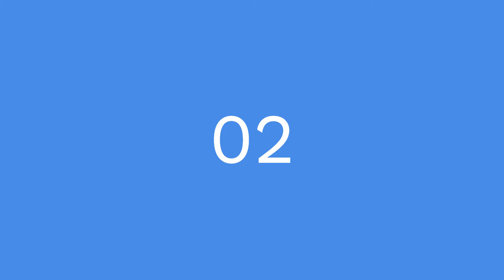MEGA Bank Auction గుంటూరు సిటీ లో టాప్ 10 సూపర్ ప్రాపర్టీస్ ఒకే వీడియో లో గజం 4500 మిస్ చేసుకోకండి.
విజయవాడ , గుంటూరు మరియు పరిసర ప్రాంతాలలో ఎవరైనా ఫ్లాట్స్ , ఓపెన్ ప్లాట్స్, ఇండిపెండెంట్ హౌస్ లు , పొలాలు అమ్మలన్నా / కొనాలన్నా డ్రీమ్ హౌస్ అసోసియేట్స్ ను సంప్రదించండి 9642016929, 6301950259

Dream House Associates :

Auction Properties  &Constructions & Development Sites

Real-Estate Consultants :
                            Open Plots 2bhk, 3bhk, Individual Houses, Farm Lands, Commercial Properties BUY  & SELL

Financial Services :
Personal Loans/Home Loans/ Mortgage Loans/Educational Loans/Business Loans/Private Finance.